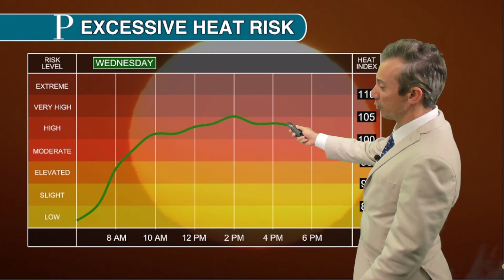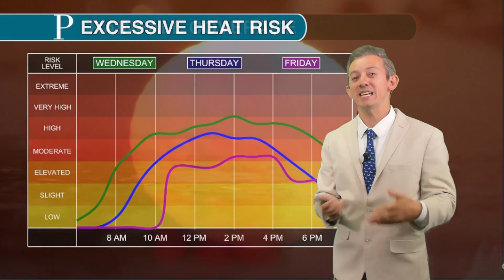The hottest day of the year and what's next with 'Lee' | Joe Martucci's Wednesady night forecast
It's rare, if not never done before in record history, to have the hottest day of the year in September, but Meteorologist Joe Martucci says Atlantic City International Airport did just that Wednesday. Temperatures sizzled from the beaches to the Pine Barrens and it'll be another hot one Thursday. A stormy weekend will be ahead. Then, Hurricane Lee may impact the Jersey Shore.